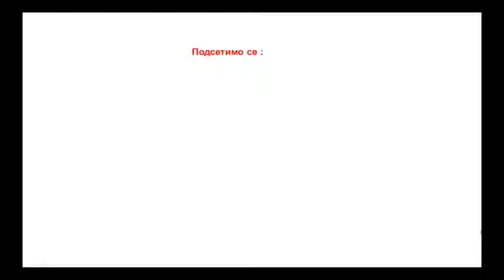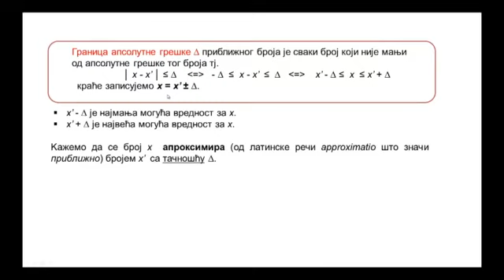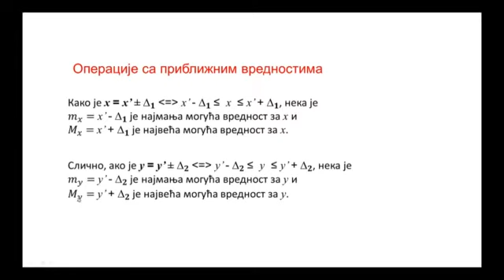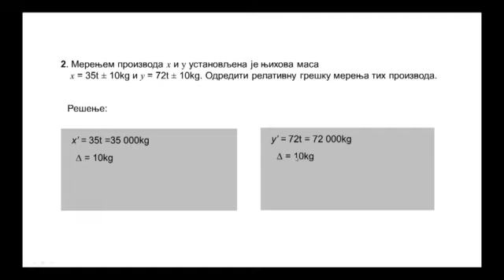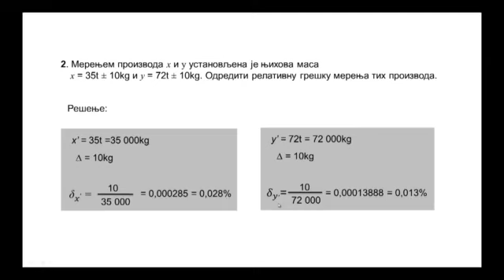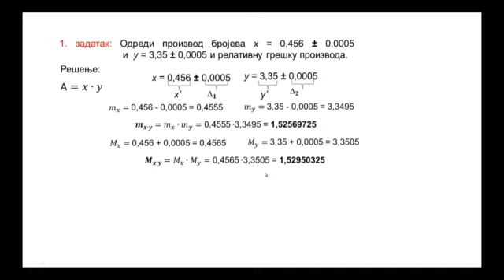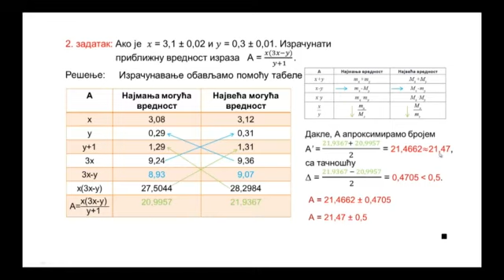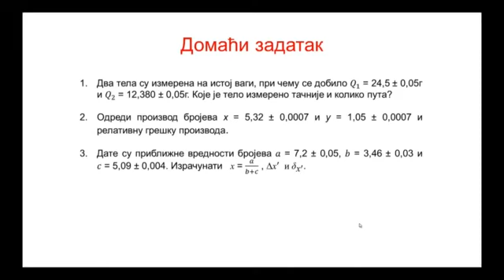SŠ I - Matematika, 27. čas – Računanje sa približnim vrednostima brojeva... utvrđivanje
Predavanje iz matematika za I razred gimnazije ili srednje stručne škole, u realizaciji RTS-a

Predmet: MATEMATIKA
Razred: I
Čas broj: 27

Tema: Računanje sa približnim vrednostima brojeva   (utvrđivanje)
Predavač: Dragana Tatić

Предавање из математика за I разред гимназије или средње стручне школе, у реализацији РТС-а

Предмет: МАТЕМАТИКА
Разред: I
Час број: 27

Тема: Рачунање са приближним вредностима бројева   (утврђивање)
Предавач: Драгана Татић